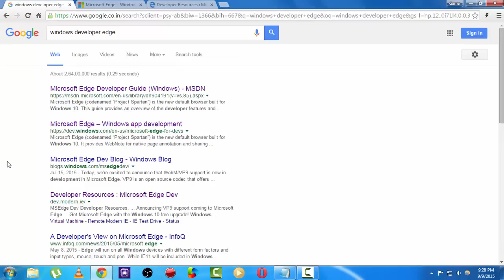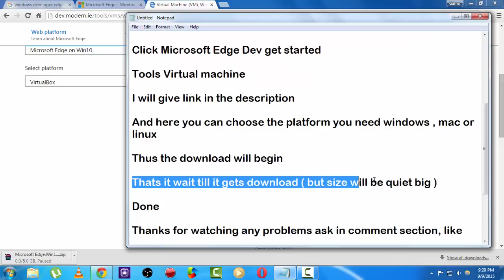How to download and install Microsoft Edge on Mac / Windows 7 / Windows 8 / Linux OS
We can get developer version of Microsoft Edge for Mac Windows 7,Windows 8 and Linux OS, but currently the full version of Microsoft Edge is available only for windows 10. So will show how to get it.